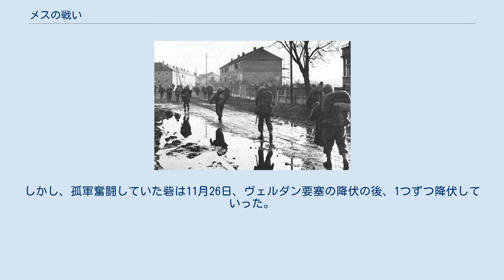メスの戦い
メスの戦い（メスのたたかい）は、第二次世界大戦中にアメリカ軍とドイツ国防軍との間で行われた戦いのことである。
この戦いはノルマンディー上陸直後、フランスのメスで行われた。
アメリカ第3軍によるメスへの攻撃は防衛側のドイツ軍の激しい抵抗に直面、両軍とも多大な犠牲者を出すこととなった 。
戦いは数週間続いたが、防衛強化をかなり行っていたメス市は1944年11月、アメリカ軍が占領した。
戦いは残存ドイツ軍が降伏した後、連合軍の勝利に終わった。
 メスはモーゼル川とセーユ川の間に位置し、防衛をかなり強化され、いくつかの砦、監視所とそれを結ぶ塹壕、トンネルで構成されていた。
1940年、フランスがドイツ軍に占領された時にはメスも占領され、フランス降伏後にはドイツに併合された。
ナチスの高官たちには非常に多くのメス出身のドイツ陸軍将校がおり、メスはドイツの都市であることは明白であると考えていた。
その時点では、ドイツ国防軍はメスを重要箇所と考えておらず、メスの防衛施設から多くの砲門、器材を取り外し、他の地区へ運び去った。
 しかし、連合軍のノルマンディー上陸後、ドイツ軍が占領している地域へ迅速な進撃を始めた時、メスの防衛を組織化するようドイツ軍の命令が出たことと、関連した部隊の進撃対象となったことにより、重要な地域と化した。
1944年8月末までに、ドイツ軍はなんとか関連した部隊の進撃を行うことができた。
そして新たに登場したアメリカ第3軍は西部戦線でドイツ軍の防衛線に直面、西部戦線の停滞に至った。
1944年3月、ドイツ総統アドルフ・ヒトラーの命令によれば、要塞の指揮官は必要な場合、それらの要塞が取り囲まれたとしてもそれを保持、降伏は総統が承認した場合のみ可能とされていた。
アメリカ第3軍（司令官ジョージ・パットン）はヴェルダンに到着、ドイツのザール地域に対する脅威をもたらしていたことから、9月前半、メスはアメリカ軍の命令に従うことを要求された。
ドイツ軍の命令はこの戦略により、西の壁を強化して多くの時間を稼ぐつもりであった。
防衛はドイツ第1軍（司令官オットー・フォン・クノーベルスドルフ）によって行われた。
メス近郊に配置されたドイツ軍は4個半師団の戦力に等しかった。
 モーゼル川方面へ偵察活動を行う間、アメリカ第XX軍団の装甲騎兵部隊は1944年9月6日、ドイツ軍第17SS装甲擲弾兵師団の部隊と遭遇した。
9月18日、ドイツ装甲部隊は再びアメリカ軍偵察部隊と遭遇した。
アメリカ軍はこの地域にドイツ軍が存在していることを予想しておらず、広がって配置されていた部隊をまとめなければならなかった。
この遭遇の後、小規模な攻撃がアメリカ軍によって行われた。
 最初の攻撃がアメリカ第5歩兵師団によって行われ、メス北方に橋頭堡を確保しようとした。
その後にメスへ別の攻撃が続けられたが、これはドイツ軍により撃退された。
そしてもう一つの攻撃において、アメリカ軍はメス南方のモーゼル川全域で小規模な橋頭堡を確保した。
 メスで個々の住宅の確認を行うアメリカ第5歩兵師団の兵士、1944年11月19日 9月末までにメス北方に配置されていたドイツ軍部隊はメス南方へ再配置、いくつかの部隊もメスから撤退した。
この新たな進展の後、アメリカ第XII軍団はもう一つの攻撃を開始したが、ドイツ軍防衛部隊に撃退された。
この間、第XX軍団は要塞の防衛を減少させる方法を実験、訓練計画を実施した。
この時までに、アメリカ軍は東からメス背後を攻撃することを決定した。
 11月3日、アメリカ軍は新たな攻撃を開始、これは訓練中に開発された戦術を用いたことにより、外部の防衛部隊の捕獲で終了した。
11月14日、ハインリヒ・キッテル中将が新たなドイツ軍の司令官に任命された。
11月17日までに、アメリカ軍はなんとか砦の大部分の孤立化に成功、メスの攻撃を行っていた。
アメリカ軍は11月18日、メス市に入場、11月21日、キッテルは負傷、その後、アメリカ軍の捕虜となった。
メスがアメリカ軍によって占領されたため、戦闘は11月22日、正式に終了したが、孤立していた各砦は持ちこたえ続けた。
ドイツ軍は11月17日、撤退したが、翌2日間、アメリカ軍はドイツ軍を追撃した。
 直接攻撃はザール川へ進撃するアメリカ第XX軍団のために砲弾や弾薬を用意し...